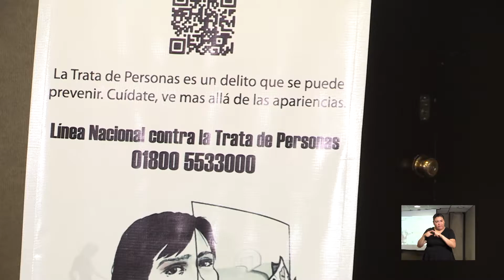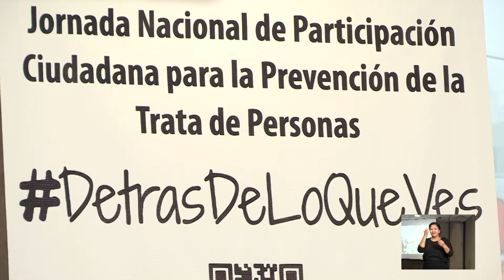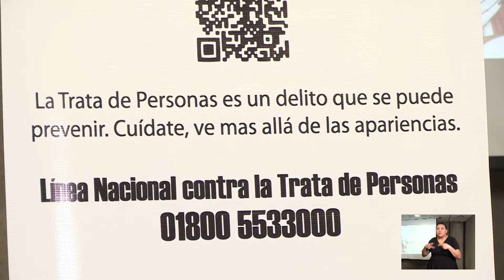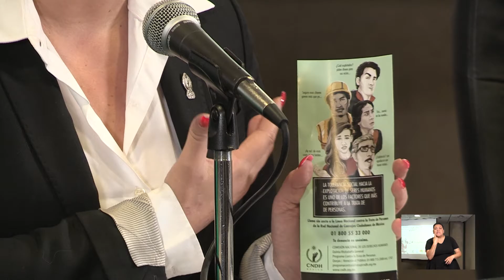PRESENTACIÓN JORNADA NACIONAL-PREVENCIÓN DE LA TRATA DE PERSONAS